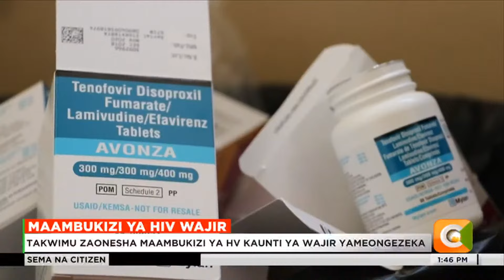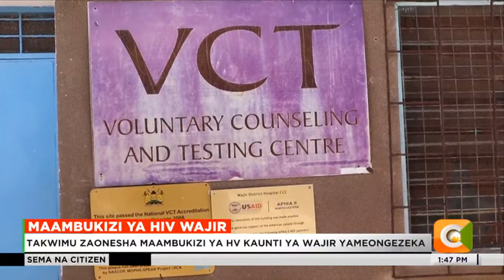Maambukizi ya HIV katika kaunti ya Wajir yaongezeka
Ripoti ya hivi majuzi inaonyesha kuwa maambukizi ya virusi vya HIV yameongezeka mno katika kaunti ya Wajir ikilinganishwa na kaunti zingine. na kama anavyoripoti mwanahabari wetu wa kaunti hiyo Hashiim Jimaal, idara ya afya ya Kaunti ya Wajir imethibitisha kuwa watu zaidi ya kumi huambukizwa HIV kila mwezi.